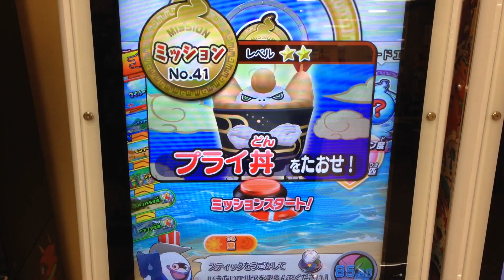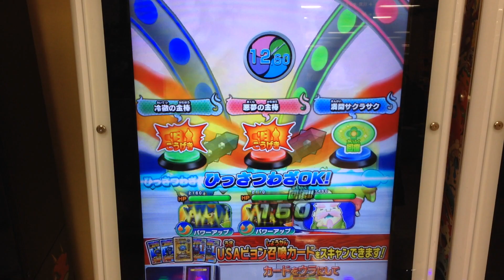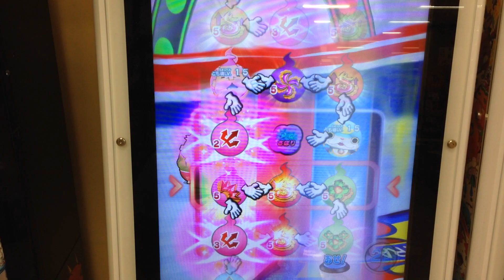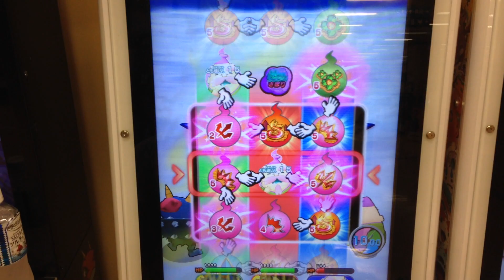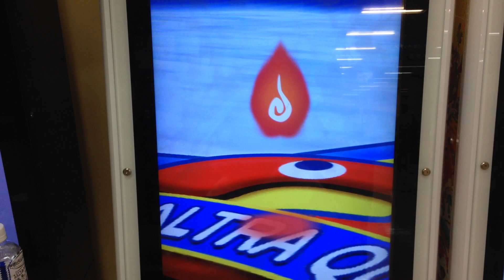9弾 USAピョンマリンスタイルとバトル USAピョンエリア 妖怪ウォッチ ともだちウキウキペディア 9弾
9弾 USAピョンマリンスタイルとバトル  USAピョンエリア 妖怪ウォッチ ともだちウキウキペディア 9弾